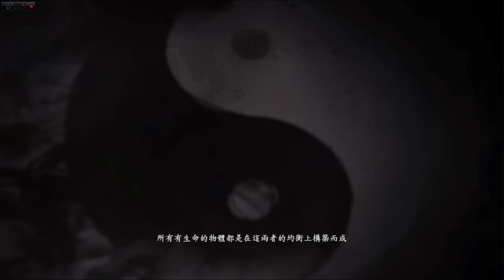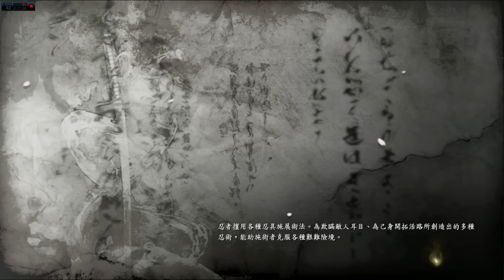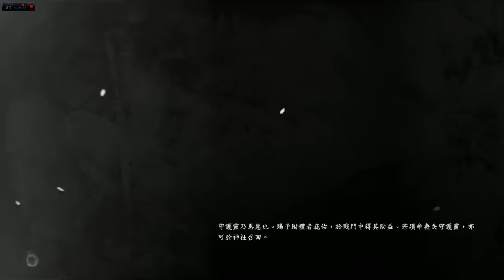《仁王Nioh》#4 - 吸食男人的精血 - 飛緣鬼【堅持劍道】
遊戲中正式的第二隻BOSS,由於漸漸掌握系統,所以這次比第一隻快了很多...

歡迎各位有心有空的朋友幫打字幕 , 記得在最後打回[字幕BY 你的名字]
我會在影片描述上寫上幫手打字幕朋友的名字,THX